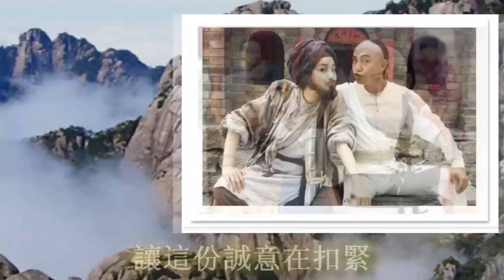Young Hero Fong Sai Yuk Theme (Dicky Cheung Ver.)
Song: 醉凡塵 (Drunken Lives)
Vocals:  張衛健 Dicky Cheung

Lyrics:

笑看著人生太過灰暗
每每常遺憾
痛苦皆自尋
幾多風雨
不必怨 天會來謢蔭
要漂亮人生再變繽紛
要努力才能有運
醉心這凡塵 多麼吸引
可否傳遞我心

誰會令你令我心相通可接近
友愛的聲音空氣滲
每日每夜每分主宰我心
讓這份誠意在扣緊

讓這份誠意令我畢生也興